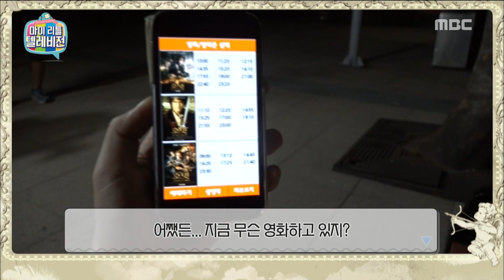[My Little Television] 마이 리틀 텔레비전 - ChoA, 'Hobbit' get a ribbing 20151010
ChoA, 'Hobbit' get a ribbing

list=PLtqYizcPqxZTyV2qAh99o6PAS7o54xqgs
▶ Click below for the latest "My Little Television” clips ↓↓↓↓↓↓↓↓↓↓↓↓